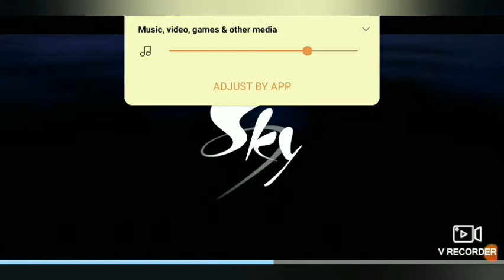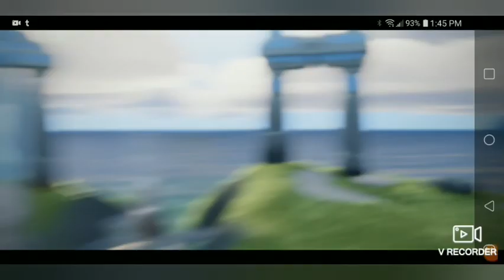Sky Children of Light (New Adventure part 2)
We continue on our adventures